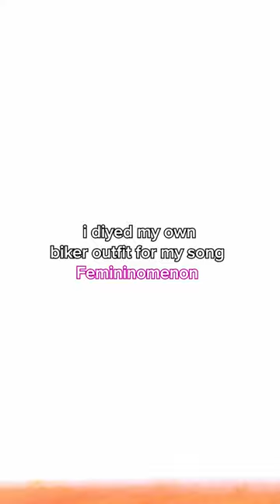diy biker outfit but make it ✨Fem✨